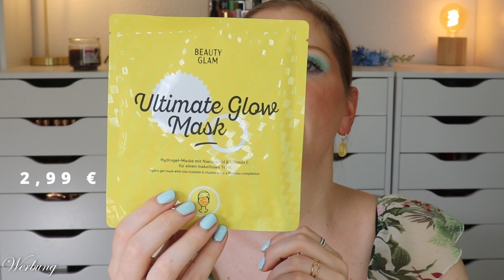Pink Box Juni 2023 | Sunkissed | Unboxing | Claudis Bunte Welt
Jeden Monat erscheint die beautybox pinkbox und überrascht uns mit 5+1 Produkten aus dem Beauty Bereich.
Was uns im juni erwartet, siehst du in diesem unboxing von mir.

00:00 Was machen wir hier?
Die Pinkbox erscheint monatlich und kostet ab 13,45 €
Möchtest du einen 5 € Freunde werben Freunde Code erhalten?
Ich erhalte dafür Pink Points, um die Möglichkeit einer Gratisbox zu erhalten.
01:17 Das Motto der Box
02:20 Nivea Repair & Care
03:23 GOSH Bronzer
03:51 beroutine SOS Lippenpflege Ampulle
04:50 treaclemoon Peeling
05:57 Salthouse klärendes Gesichtswasser
07:05 Beauty Glam Ultimate Glow Mask
07:34 Comodynes Self Tanning Tücher
08:34 Mein Fazit

Danke, dass du hier bist und mir Support gibst!
Hier gibt es die Extraportion Videos von mir :)

Support geht auch hier:

MAINPUNKT: claudi223 macht die Lieferung versandkostenfrei
Außerdem gibt es immer wieder tolle Aktionen von der Marke.
JUST SPICES: justspices gibt dir ein Gratisgewürz zur Bestellung
PELETIERVERLAG: CLAUDI gibt dir eine Autogrammkarte als Goodie, die ein 1A Lesezeichen ist
Mega Support: Dort findest du auch meine beiden Bücher :)

Außerdem bekommst du mit CLAUDIWELT zusätzlich Rabatt - auch auf Reduziertes und die Beautyboxen!

Übersetzt heißt es "Partner". Es bedeutet, dass ich über entsprechende Partnerprogramme oder teilweise von der Firma selbst eine Provision dafür erhalte, dass über mich bzw. meine Links & Codes Produkte gekauft werden. Dadurch werden die Produkte für euch nicht teurer, ich werde aber für das Wegweisen entlohnt. Teilweise werden durch einen genannten Code die Einkäufe sogar günstiger, da ihr durch den Code sparen könnt.

Claudi